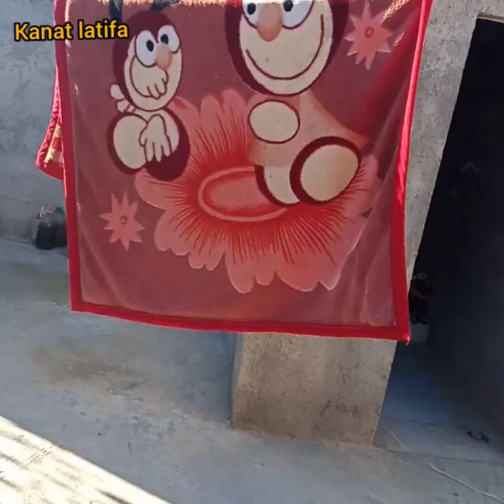روتين مطرطق تحفيزي 💪بعد روجوعي من السفر اوديال العواشر تنضيف تخمال ديال القلب كيكة بنكهة الحامض❤️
روتين مطرطق تحفيزي 💪 بعد روجوعي من السفر اوديال العواشر تنضيف تخمال ديال القلب كيكة عادية بنكهة الحامض ❤️